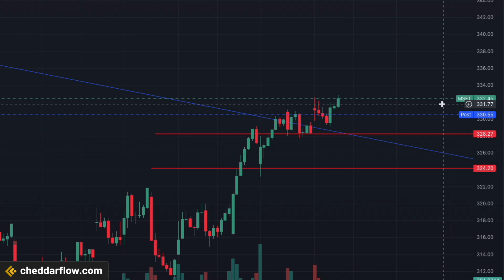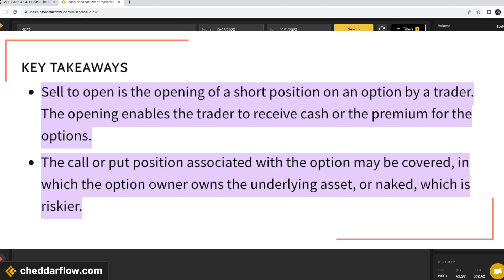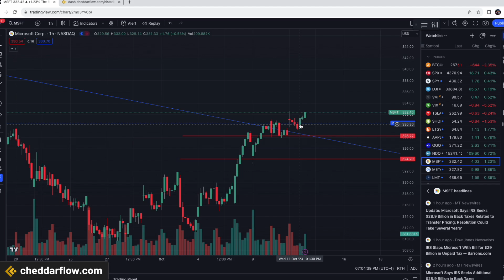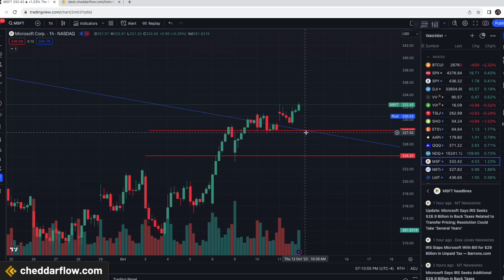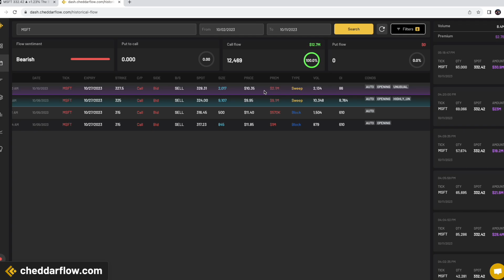Understanding Call Writing with Cheddar Flow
Options call writing, also known as "selling call options" or "covered call writing," is a strategy used in options trading. We break down what to look for in the flow data to identify these type of orders and provide you with some trading tips.